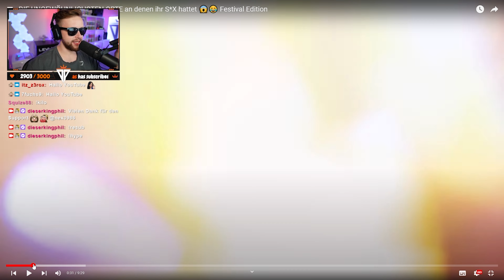S*GGS IN DER PSYCHIATRIE 😳😂 | Die ungewählichsten Orte an denen man S*ggs hatte | Stream Highlights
5% bei LevlUp mit Code "kingphil" ᵂᴱᴿᴮᵁᴺᴳ
5% bei Scuf mit Code "kingphil" ᵂᴱᴿᴮᵁᴺᴳ
10% beit YFood mit "KINGPHIL10" ᵂᴱᴿᴮᵁᴺᴳ